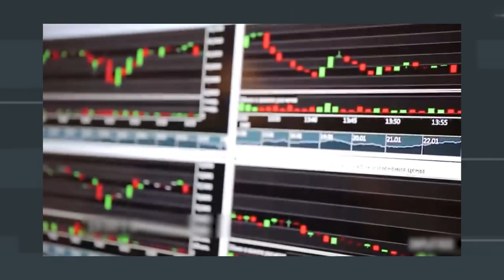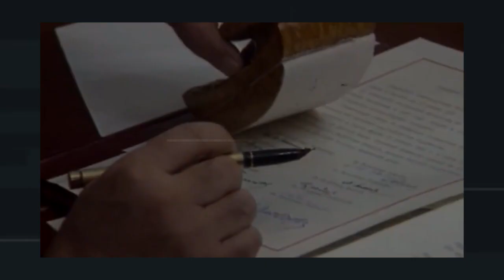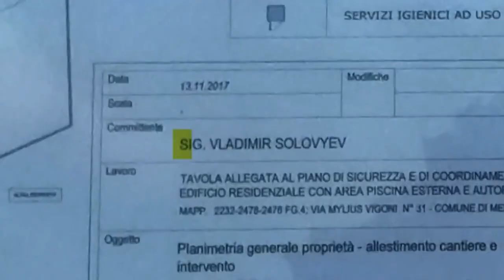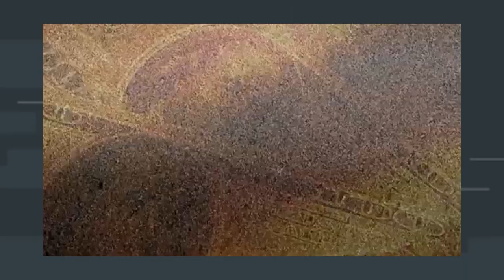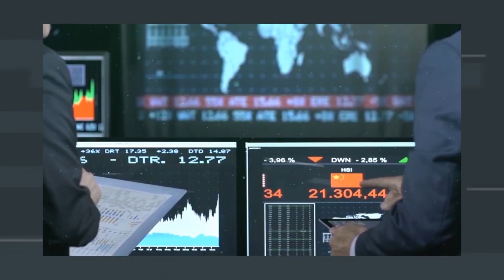Падение ниже дна: что будет с властью РФ после победы Украины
Смотрите интервью с Владимиром Фесенко.

Политический эксперт Владимир Фесенко рассказал, кто может стать наследником Путина, что начнется в Кремле после смерти кровавого диктатора и какое будущее ждет страну-агрессора после победы Украины в войне.